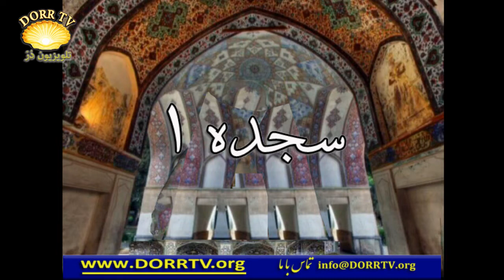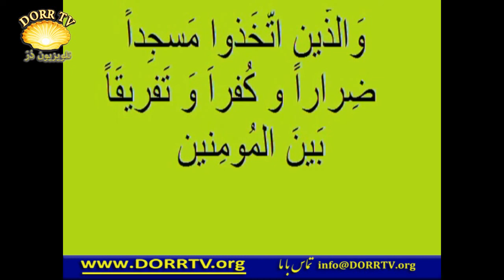سجده - بخش ۱- امر و نهی به سجده در قرآن مجید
دکتر سید مصطفی آزمایش نویسنده «کتاب پژوهشی نوین در ارتباط با قرآن مجید» و مدیر مسئول «انجمن جهانی پاسداشت حقوق بشر» در این برنامه به بررسی «امر و نهی به سجده در قرآن مجید، و این که چگونه شد خداوندی که امر کرده بود به خورشید و ماه و هیچ چیز دیگری به غیر از او سجده صورت نگیرد به یکباره موجودی جدید می آفریند و به همه فرشتگان امر میکند که او را سجده کنند...» می پردازد.